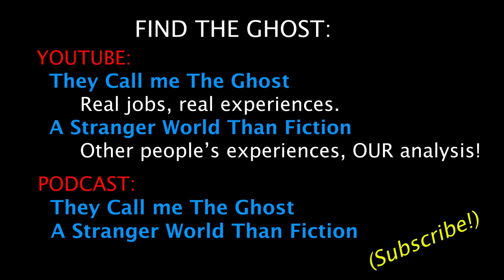True Crime - The Strange Vanishing of Andrew and Elizabeth Toth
A Stranger World Than Fiction female narrator scary stories